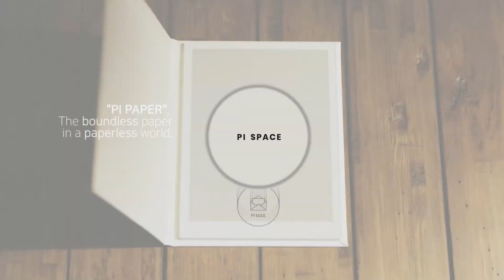(KOR) Pi Paper Prototype funded by Samsung Electronics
Pi Paper Commercial (Korean version)